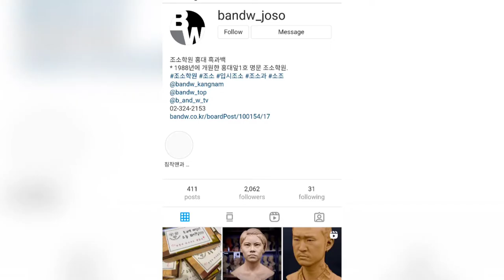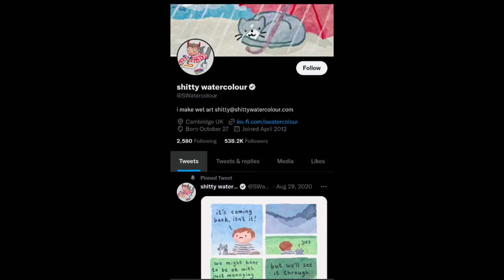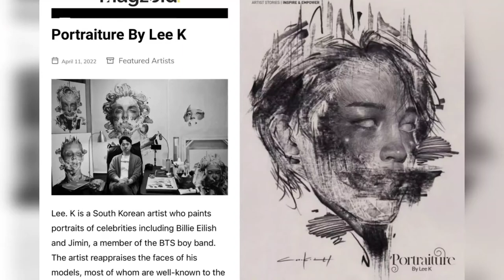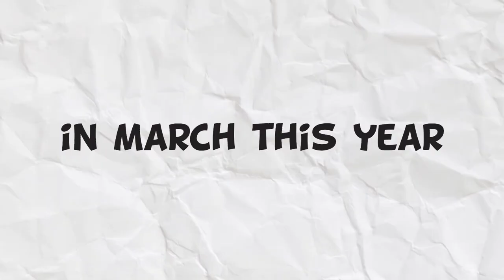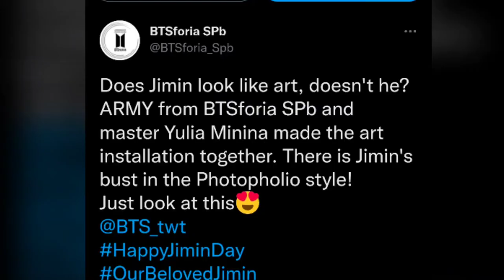Jimin : The Muse of Art 🎨 World✨